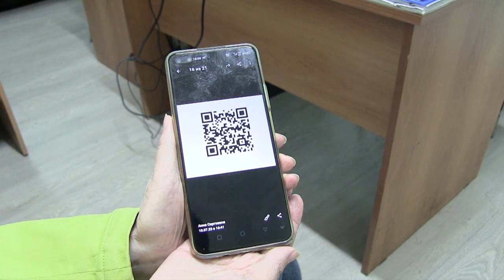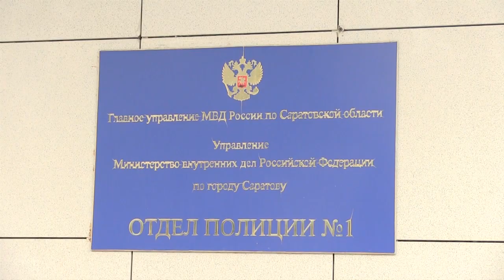"Майор полиции" убедил пенсионерку из Саратова расстаться с двумя миллионами